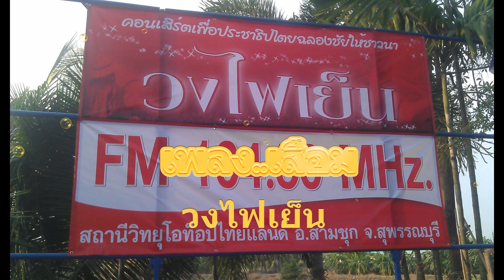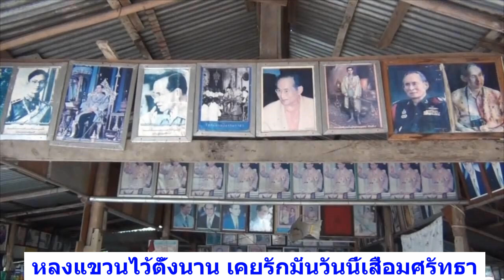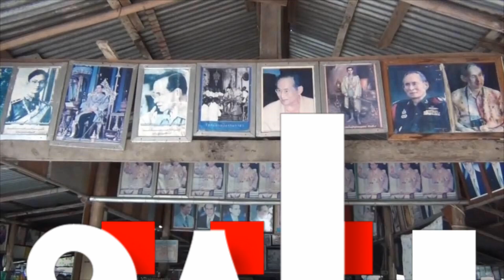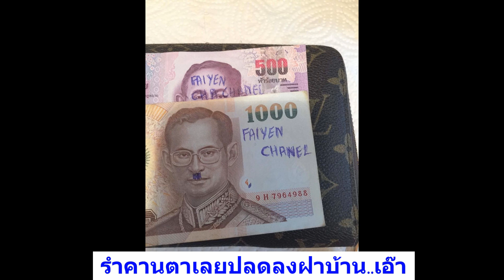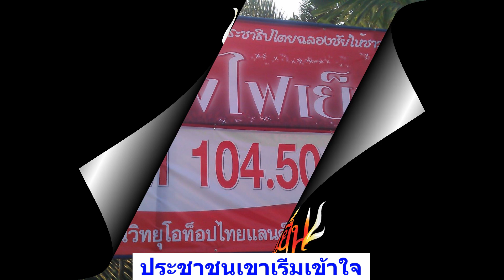เพลง - เสื่อม / วงไฟเย็น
เพลง - เสื่อม... คำร้อง - ทำนอง - เสียงร้อง / ป๋าจอม ไฟเย็น
ดนตรี - ขุนทอง ไฟเย็น / กีต้าร์ - พอร์ต ไฟเย็น -  (mp3. ลิ้งค์ด้านล่าง.)